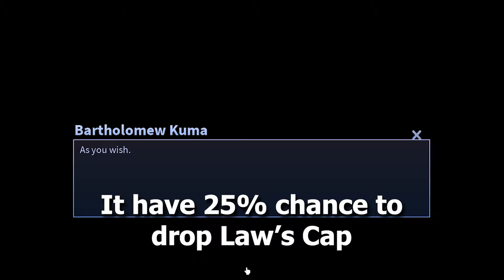(AUT) New Update! How to get Mero Fruit and Ope Devil Fruit | A Universal Time Roblox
Hello, my name is YamashiP
Just kidding I'm just a Student